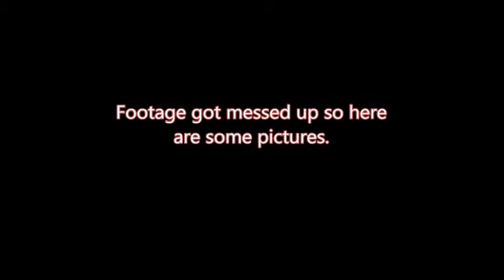The Sims 3 Speed Build 02 Alvi House Renovation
Download